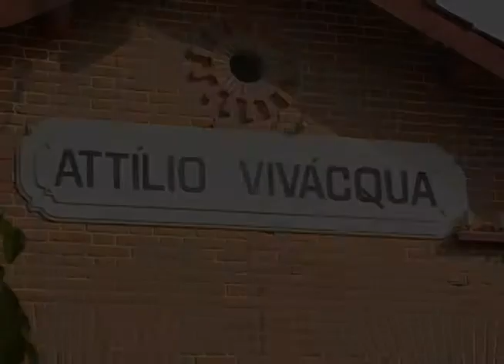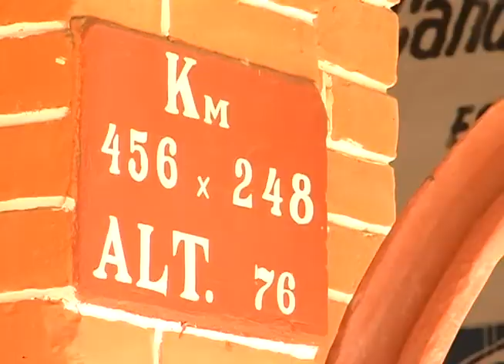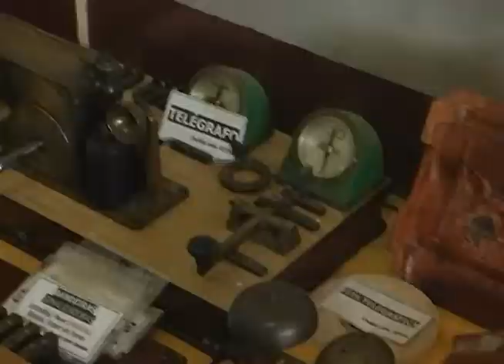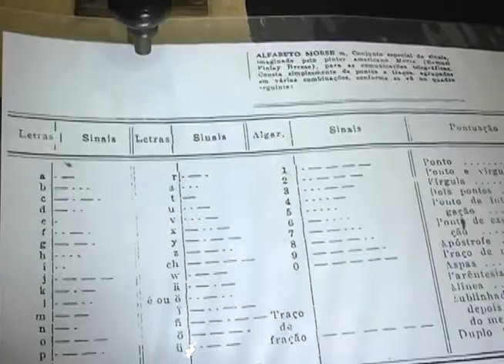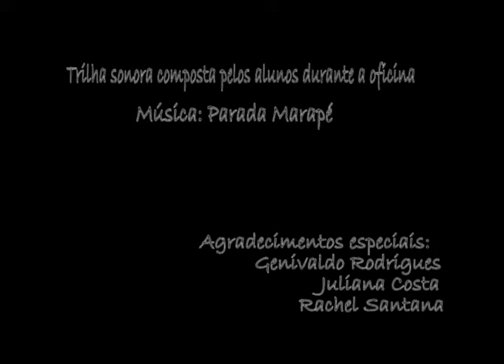A Vida nos Trilhos (10'36", Atílio Vivácqua-ES)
Sinopse: A importância histórica que teve a estação de trem de Atílio Vivacqua para o município, levando progresso para a população e ajudando no desenvolvimento da cidade.

Alunos: Alessandra Jaques Espósito, Andrielle de Oliveira Rocha Sacramento, Carolina de Oliveira França, Caroline Géris Canzian Martins, Donária Sales Santiago, Edson Ferreira Bernardo Júnior, Feliphe Maia Tomas dos Santos, Francianni Rocha Lourenço, Gideão Pelegrino de Abreu, Jefferson Meireles Cipriano, Laila Verbio Duarte, Lorena Lima Perin, Lorrana Correia da Cunha, Lucyan Vieira Listo, Mireli Mayfrede Coelho, Nathália Alves Mendonça, Patrick Almendo Santos, Thalia Duarte Ribeiro, Yasmin Venturi Leal e Ylana Ribeiro Cantarim

Oficineiros: Mauricio Guedes Jacob e Daniel Sada